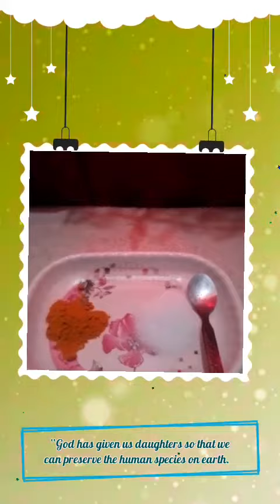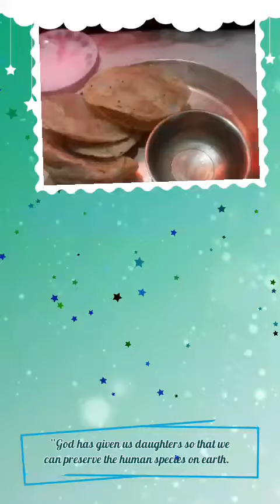RAJMA.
good night.